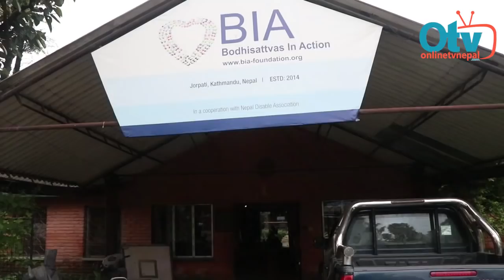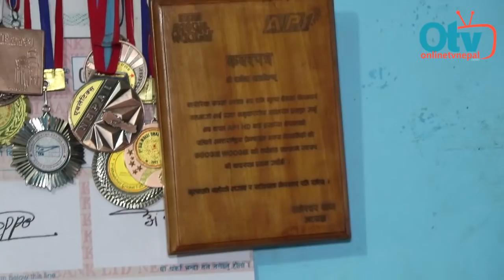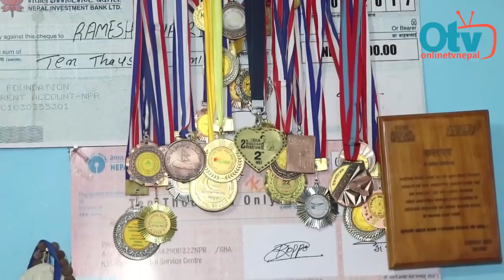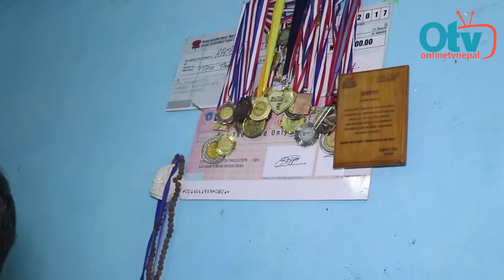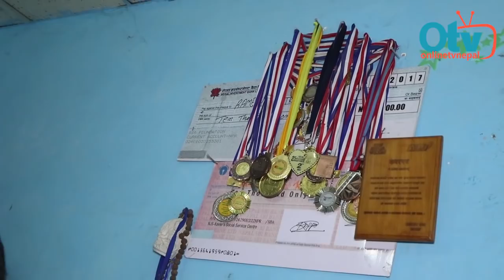रमेशलाई भुकम्पले दिएको खुशि: दुबै खुट्टा गुमेर के भयो ? अहिले दुनियाले चिनेको छ | Amazing Video